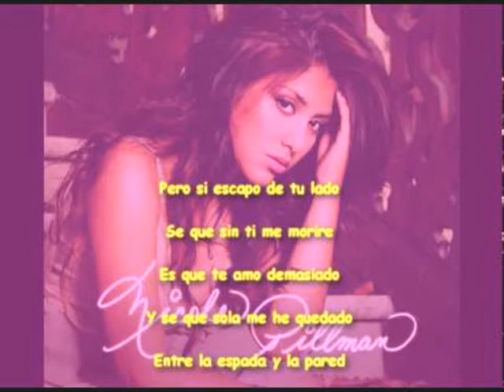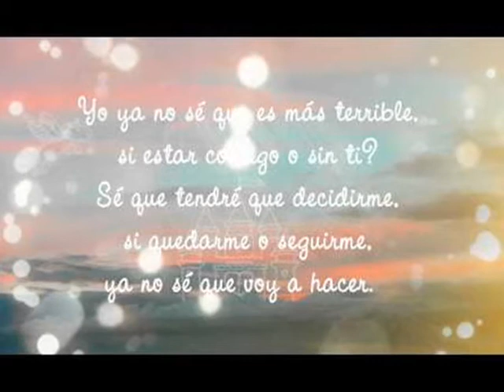Entre la Espada y la Pared - Nicole Pillman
Nicole Pillman es una extraordinaria cantante y compositora peruana, nacida en Lima el 19 de febrero de 1987, y desde muy joven se preparó musicalmente para convertirse en una destacada intérprete. Ha participado en concursos televisivos de canto, obteniendo éxito y popularidad, e incluso representó al Perú en el Latin American Idol. Sus canciones han sido temas de películas y telenovelas, han ocupado primeros lugares en los rankings de radios especializadas en música romántica, y es en la actualidad la más importante baladista de su patria.
Nicole ha cantado en conciertos de grandes estrellas como Miley Cirus, Gianmarco, Ha Ash, Noel Scharjis, Río Roma, La Oreja de Van Gogh y Marcos Llunas,
"Entre la Espada y la Pared" es una bellísima y triste balada de su primer disco, lanzado en el 2009, y fue compuesta por el cantautor Willy Noriega.
"Es que si yo vuelvo contigo,
tu seguirás matándome.
Con tus mentiras y maldades,
Con tus infidelidades,
ya no se qué voy hacer.
Pero si escapo de tu lado,
sé que sin ti me moriré.
Es que te amo demasiado
y sé que sola me he quedado,
entre la espada y la pared. "